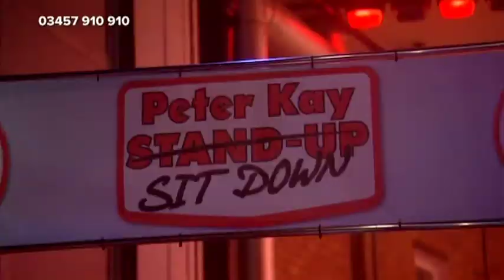Peter Kay completes his sit down challenge | Red Nose Day 2013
Peter Kay arrives in the studio marking the end of his gruelling sit down challenge for Red Nose Day 2013.